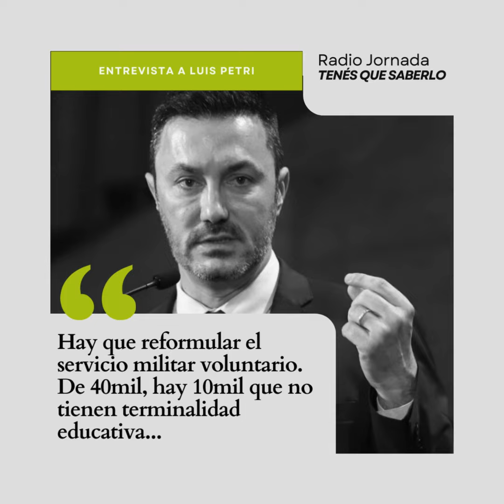Luis Petri en el programa TenésQueSaberlo por Radio Jornada